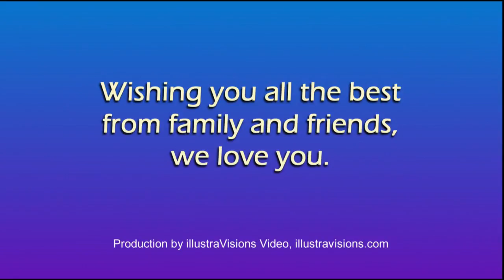Meyer Family tribute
Kathleen Meyer - Senior recital - Pakachoag Music School - June 13, 2015. We also celebrated her 18th birthday at the reception.